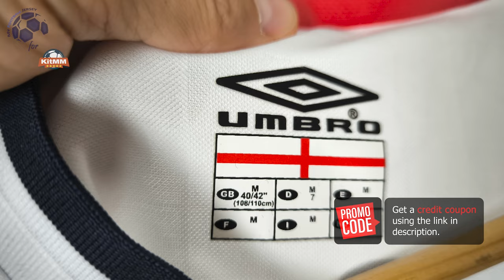England Home Retro Jersey 02/03 Gerrard (KitMM) Fan Version Unboxing Review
Discover the England Home Retro Jersey 02/03 (Fan Version)
It is customized with Gerrard number 4! Watch till the end to see how the England Home Retro Jersey 02/03 (Fan Version) fits!
If for some reason the link for the England Home Retro Jersey 02/03 doesn't work, write a comment about it, I will reply as soon as possible.

The England Home Retro Jersey 02/03 (Fan Version) costs only 18.98 $!

Find out the measurements of the England Home Retro Jersey 02/03 (Fan Version).
Size: Medium
Jersey Width: 52 cm
Jersey Length: 75 cm
Model Height: 175 cm (5 ft 9 in)
Model Weight: 73 Kg (161 lbs)

Timecodes
00:00 Overview
00:26 Details View
00:15 Pricing
02:00 Dimensions & Try On

Please watch the England Home Retro Jersey 02/03 (Fan Version) video review in 1080p (HD)

Remember this is just a YouTube channel, we don't work for KitMM or any other website.